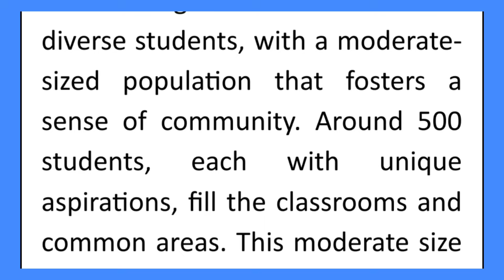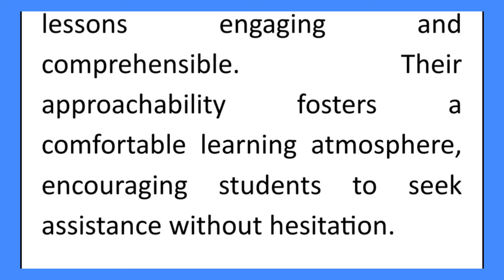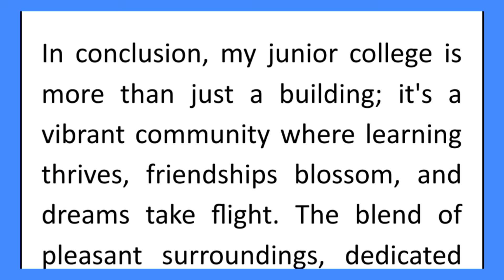My Junior College Essay or Speech in English by Smile Please World